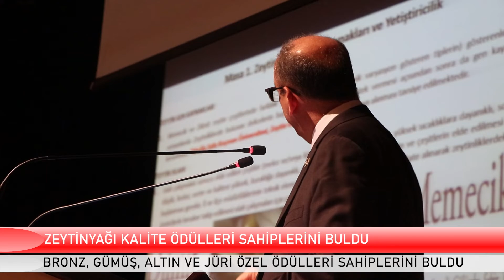ZEYTİNYAĞI KALİTE ÖDÜLLERİ SAHİPLERİNİ BULDU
MUĞLA TARIM VE ORMAN İL MÜDÜRLÜĞÜ İLE MUĞLA SITKI KOÇMAN ÜNİVERSİTESİ TARAFINDAN BU YIL 3’ÜNCÜSÜ DÜZENLENEN ‘ZEYTİNYAĞI KALİTE ÖDÜLLERİ’ MSKÜ ATATÜRK KÜLTÜR MERKEZİ 15 TEMMUZ DEMOKRASİ ŞEHİTLERİ SALONUNDA DÜZENLENEN TÖREN İLE SAHİPLERİNE VERİLDİ.